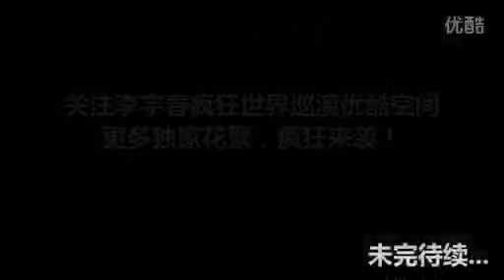李宇春巴黎行疯狂拍客系列②：拍摄前趣事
抵达巴黎，慵懒的阳光，闭眼享受静谧。等待着似火年华的疯狂，从关上门的那一刻就开始期待这样的春春，谁能不爱？未完待续，尽情关注